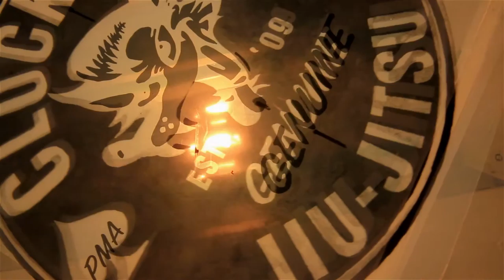Guerillahouse Workshop Projects 13: Clockwork Jiu-Jitsu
Screen Printing Project: "Clockwork Jiu-Jitsu"

Garment:  A #5050 Royal Apparel.

Project:  A weathered vintage inspired graphic on soft fit American made unisex short sleeve fine jersey T-shirt for that broken in feel.
Clockwork Jiu-Jitsu is an ego-free training environment in downtown NYC where all levels are welcome. Their studio attracts individuals looking for more than just a place to practice Brazilian jiu-jitsu and be challenged in learning new skills – it also satisfies that desire to belong to a friendly and supportive community,

Audio By: Buffalo Springfield - Mr.Soul

GuerillaHouse Workshop serves the custom apparel needs of local start up's and small business.  We create t-shirt's, design garments and other promotional fashion attire tailored to your industry.  Located in Brooklyn, New York.